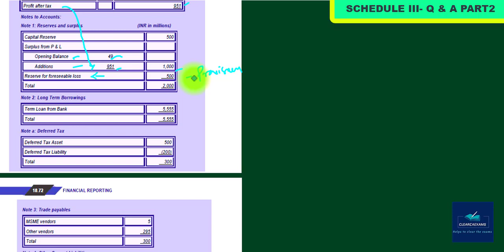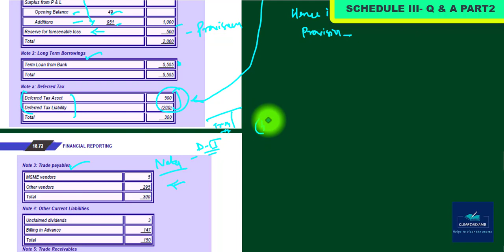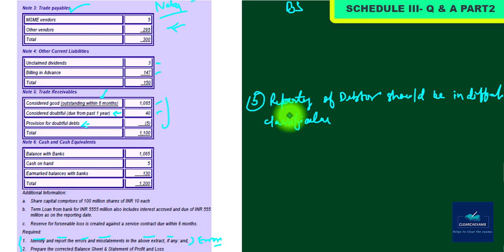CA FINAL NEW SYLLABUS FINANCIAL REPORTING (FR) CLASSES PART-7: Questions of Schedule III Part-2.O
Our Topic is : Questions of Schedule III.